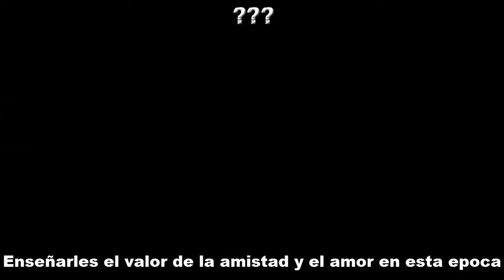EBENIZER SCROOGE VS SHREK || ESPECIAL NAVIDAD PT.1 || BATALLAS A MUERTE DE RAP || FIYER RAP